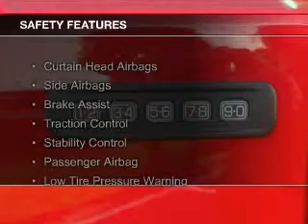2016 Ford F-250 - Clarksville IN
Phone:
Year: 2016
Make: Ford
Model: F-250
Trim: XLT
Engine: 6.2 liter 8 cylinder 16 valve
Transmission: 6-Speed Automatic
Color: Race Red
Mileage: 4
Address:
908 E. Highway 131